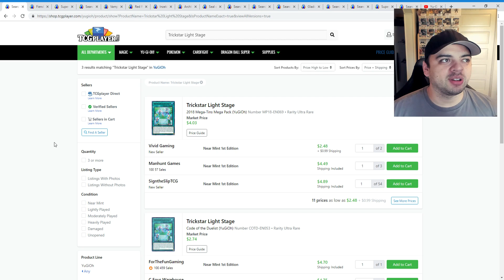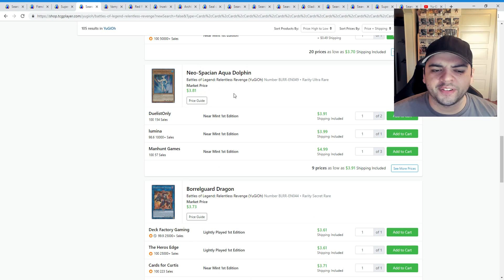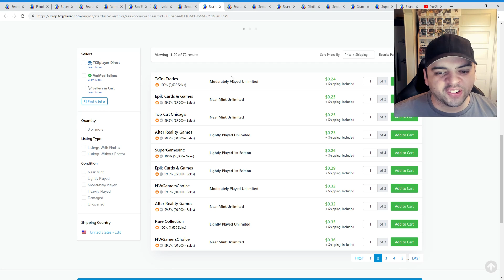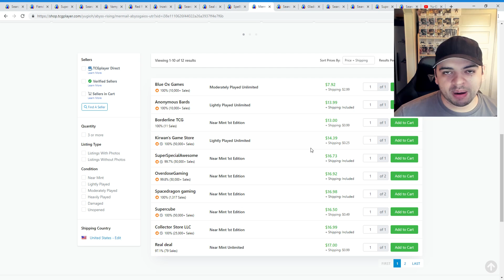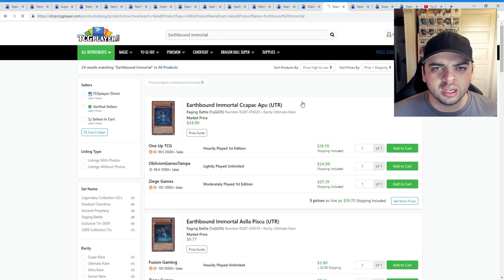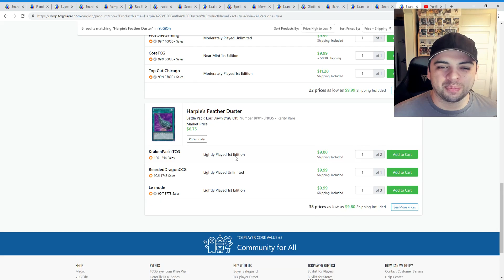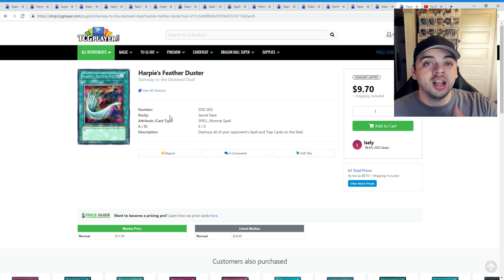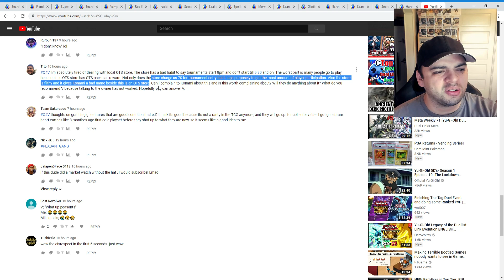Yu-Gi-Oh! MARKET WATCH - ✅ KONAMI HAS SO MUCH HIDDEN POTENTIAL! WHAT ARE YOU LOOKING FOR NOW?!